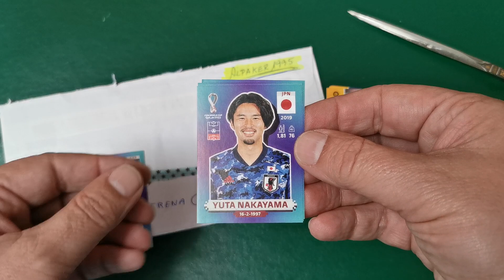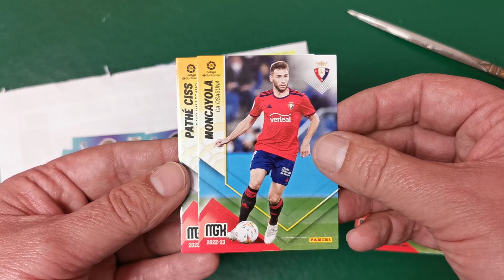ALPAKER1995 manda cromos QATAR 2022 y cartas MGK 2022-23 ¡¡¡GRACIAS POR EL CABIO!!!